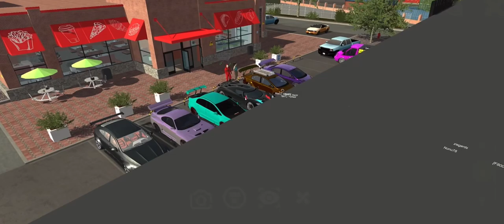CAR MEET UP DI POM BENSIN | CAR PARKING MULTIPLAYER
Tiap maljum gaes! tikum di pom bensin city 1 🛻